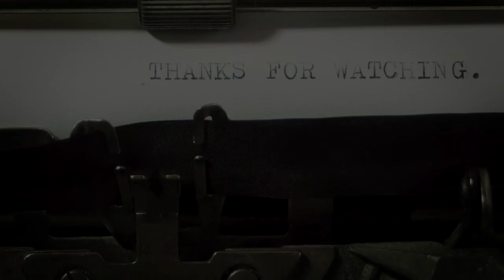Bitter Reality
Patients in this century of advancement in science and technology are entitled for a better health insurance and more humane medical services...